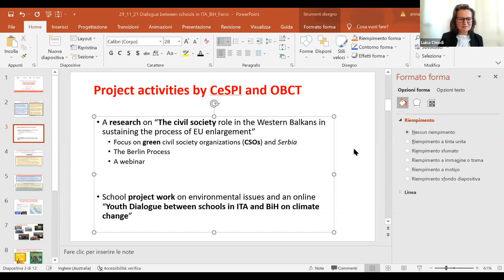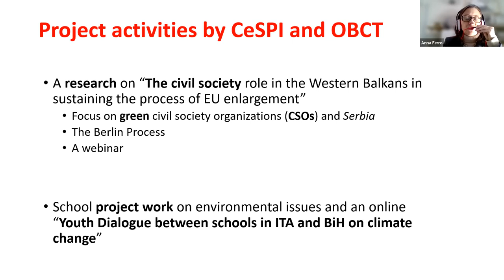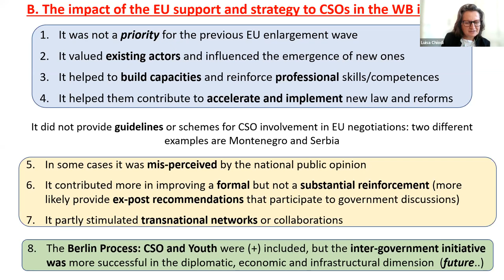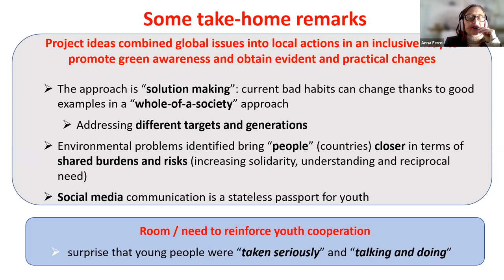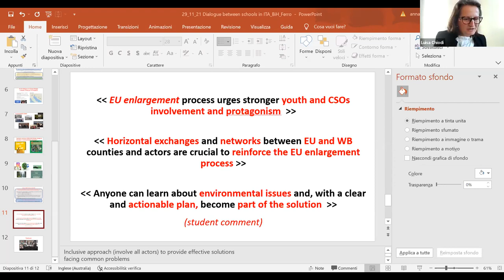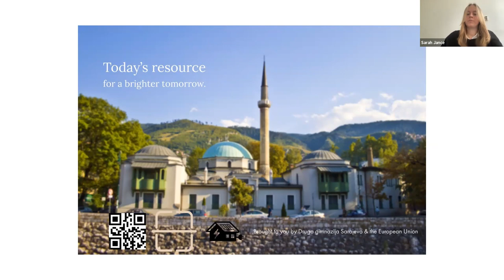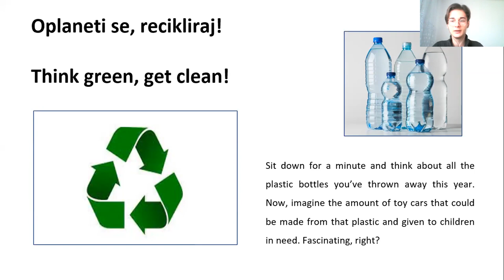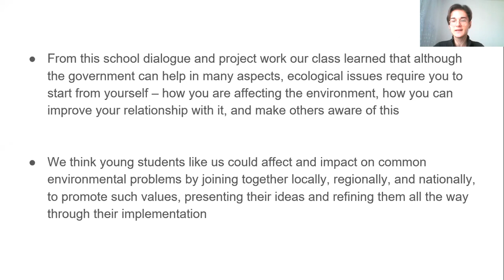Video Webinar Quali prospettive future per i Balcani occidentali nell’UE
Video del webinar del 29 novembre 2021, organizzato dal CeSPI, OBCT e CEI